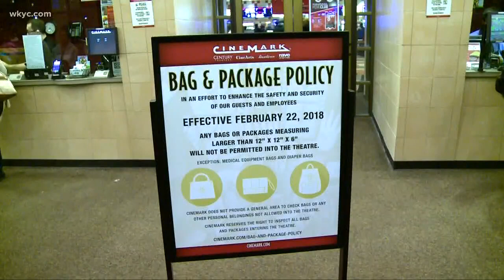Cinemark movie chain changing bag and package policy